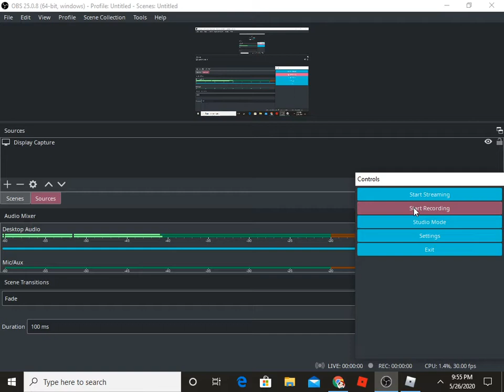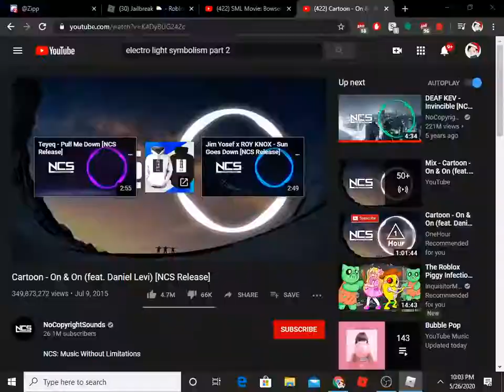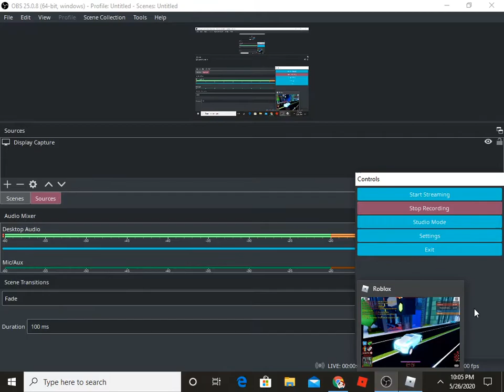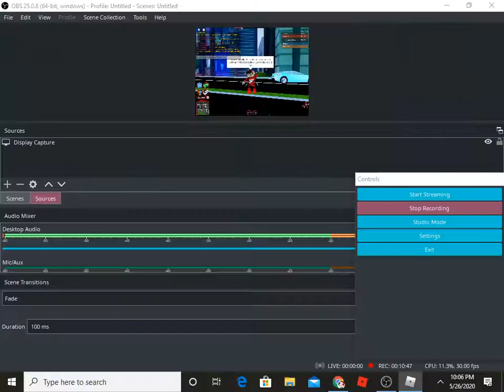How to skip Jewelry store obby/ How to enter bank without keycard